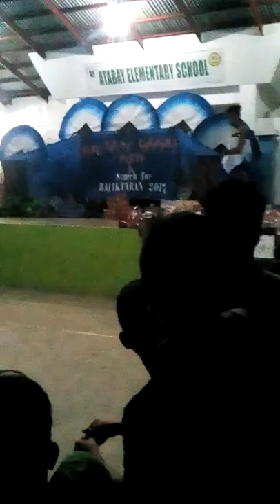Baliktaran 2017 at Atabay Elementary School.